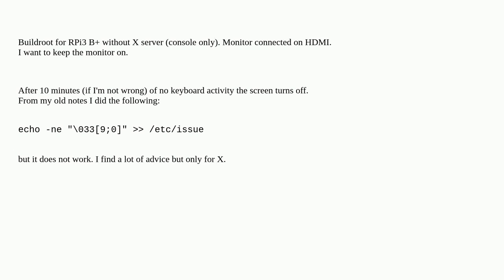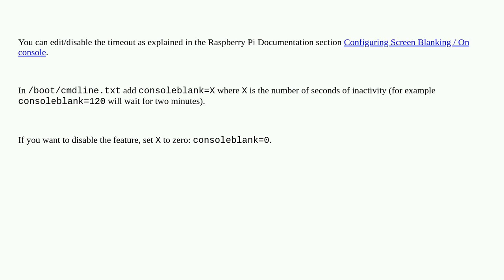Unix: How do I keep the screen on a console-only Raspberry Pi?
How do I keep the screen on a console-only Raspberry Pi?

A special thanks goes out to the awesome community

  power-management console monitors buildroot raspberry-pi